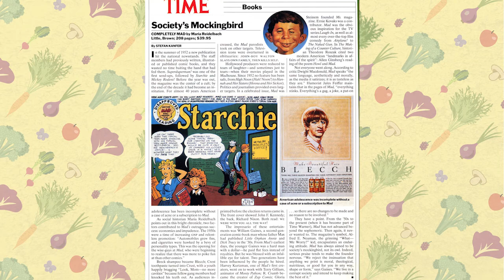Turning the Tables Cookbook: Meet the author!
Maria Reidelbach has an impressive history and story behind her project. Check out how her path led her to this cookbook project.